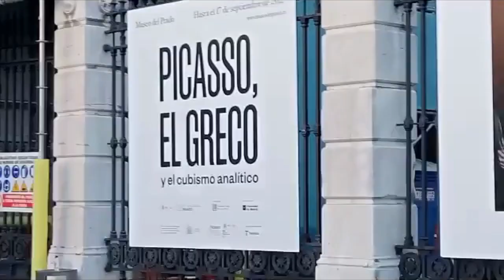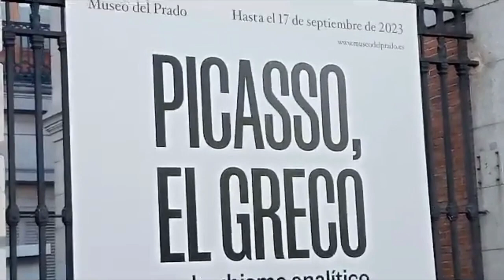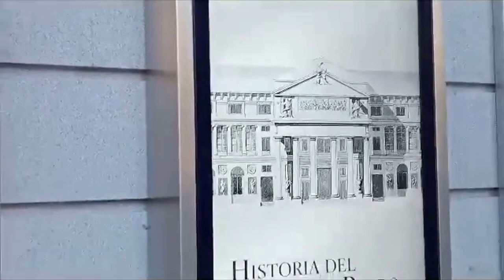Visiting Museum Del Prado: From Our Spain's Diary.